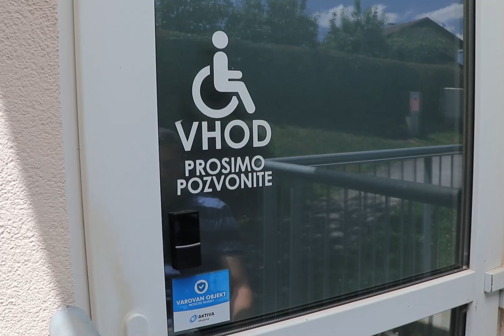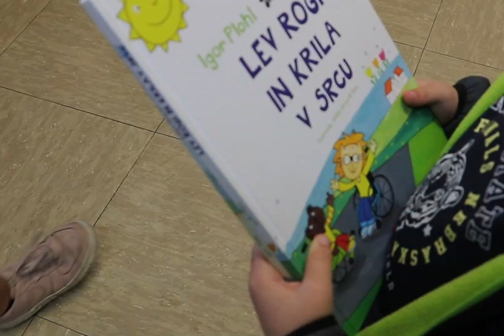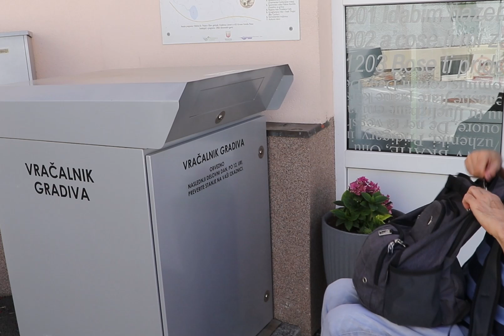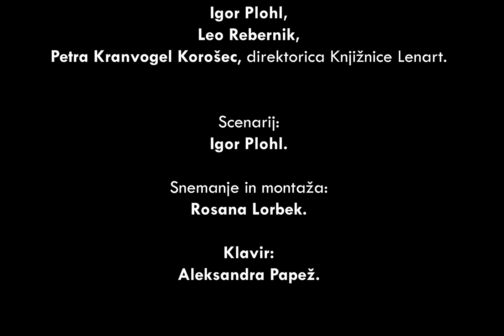Igor Plohl in Knjižnica Lenart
Na pobudo Igorja Plohla je oktobra 2024 v Knjižnici Lenart nastal video o opremi in dostopnosti knjižnic invalidom.